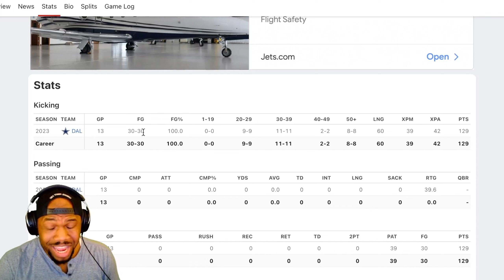The LONGEST FIELD GOAL of the game! | Eagles vs Cowboys | Game Highlights | Week 14